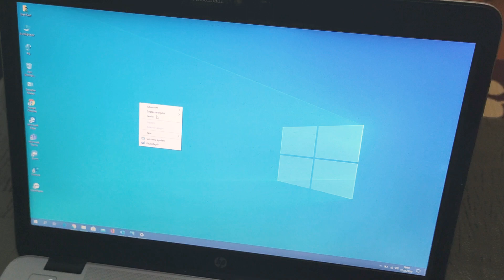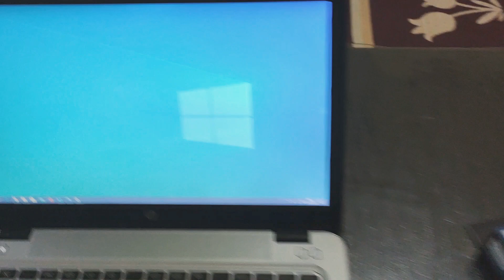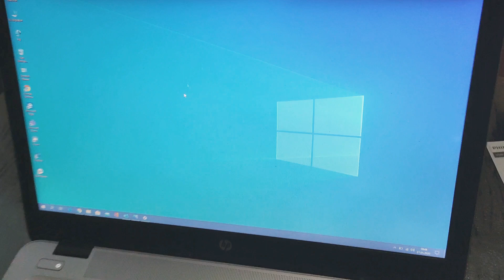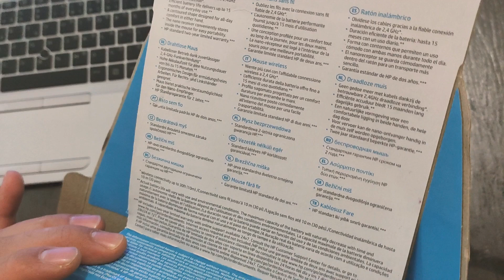BİM'den Kablosuz Mouse Aldım - (Hp Wireless 220 ve Philips M402 Mouse)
Arkadaşlar,

Deneyimlerim sonucunda Philips M402 modelinin kullanımının daha ergonomik olduğunu düşünüyorum. HP Wireless Mouse 220 modeli ise 10 TL daha pahalı olmasına rağmen daha basit ve kalitesiz durmaktadır. O yüzden dolayı bu ikisi arasında ben Philips'i tercih etmenizi öneririm.